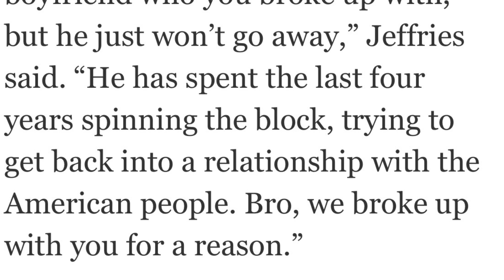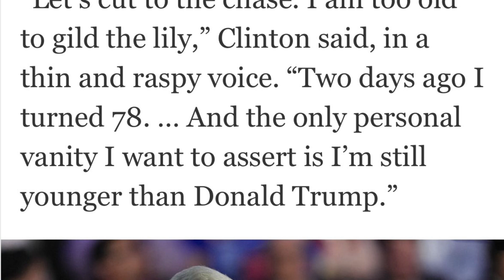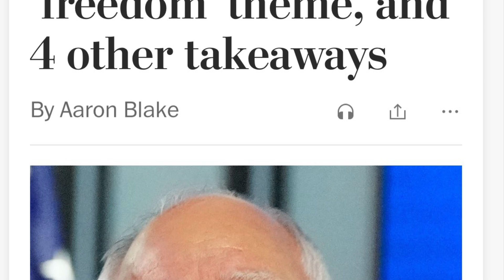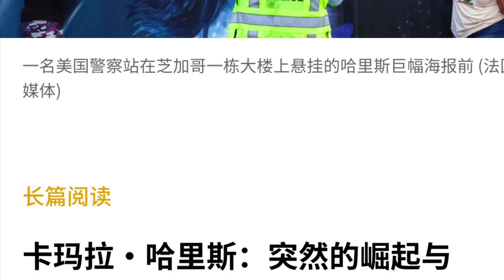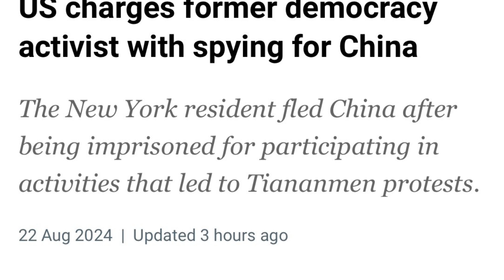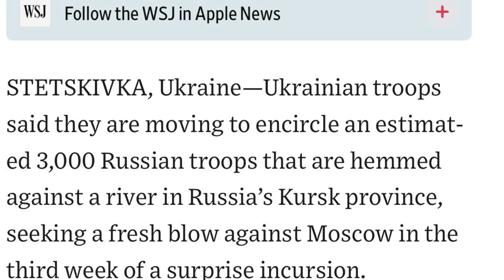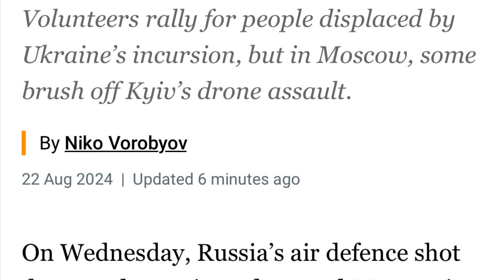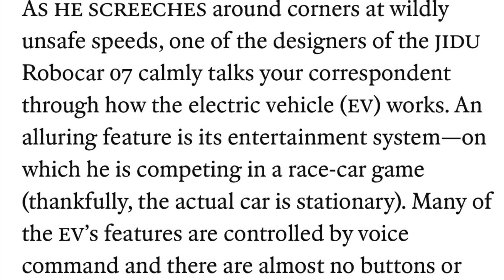8-22-24星期四時事漫遊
8-22-24 星期四
民主黨大會第三天名副其實的同溫層洗腦大會
各個政治人物能說善道理念快樂掛嘴邊
克林頓78啦說民主黨創作工作和共和黨是50:1，他查了三遍
一堆人包括交通部長彼得對范斯的嚴厲批評
大會早餐被人惡意置放maggots蟲
在社會裡演講是一們大學問必須努力學習
哈里斯複雜的崛起正在被共和黨攻擊
在大會內外示威的為加薩請命團體
加薩繼續被以色列攻擊拜登要求停火
美國逮捕大陸異議份子說他為中共工作
洛杉磯水電局的980元餐費引發質疑
義大利豪華遊艇翻覆可能是地中海突發的Waterspout 漩渦龍捲風
華爾街日報說烏軍圍困3千俄國軍隊
普京調兵捉襟見肘嗎莫斯科俄人團結支援邊境遷徙居民
普京指控烏軍試圖攻擊佔領核電站
烏克蘭和平獎得主說人民必須有軍隊保護
俄國準備9-11發射火箭運送太空人上太空站
大陸手機公司的電動車🆚蘋果花費百億放棄的EV
大陸禁止三高校和火箭軍招標合作
印度藥廠爆炸15死
四川樂山礦災8死